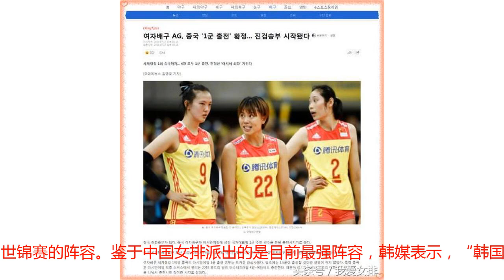“韩国女排卫冕金牌有危险”？中国网友被韩媒气乐了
距亚运会开幕还有三周，近日，有韩国媒体关于韩国女排的报道消息传来，让部分中国网友表示哭笑不得。韩媒的报道称，中国女排16名队员正在宁波北仑进行集训，这里汇聚了目前在亚洲最有实力的中国女排主力队员。16人中，除了二传手姚迪和副攻高意之外，剩下的14人直接进入亚运会大名单，而且这个阵容极有可能就是参加世锦赛的阵容。鉴于中国女排派出的是目前最强阵容，韩媒表示，“韩国女排蝉联亚运会冠军的目标，预计将有危险。尽管如此，球队的夺金目标也并没有改变。即使亚运会夺金失败，也要打好比赛，因为锻炼球队对参加女排世锦赛也有帮助。”众所周知，上2014年仁川亚运会，中国女排派出的是二线阵容，连主教练郎平都没有带队前往，这才让韩国队借主场之利拿到了冠军。如今，韩国媒体还在指望着卫冕，这让不少中国网友颇不以为然。“韩国队不会有危险，只是别想着夺冠了。”“我宁可相信国足进世界杯有危险。”“别说韩国赢不了全主力出战的中国女排，即使打日本也够呛。”“韩国就等着争第三吧。”当然，对中国女排来说，虽然自身实力在亚洲傲视群雄，但也不可小看任何一个对手。两个月前在世界联赛分站赛中，半主力出战的中国队就曾在北仑负于金软景领衔的韩